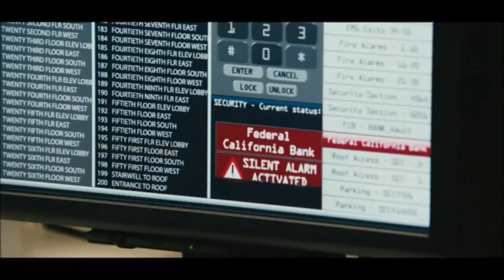A Tribute To Movie Heists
Anthony Hurtado aka (TheRandomMind) makes a tribute to some of his personal favorite heist films/scenes

The various use of media material is protected by the Fair Use Clause of the U.S. Copyright Act of 1976, which allows for the rebroadcast of copyrighted materials for the purposes of commentary, criticism, satire/parody and education